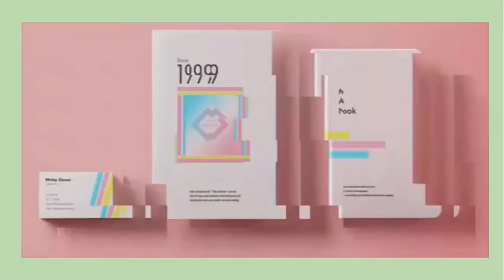Car tent to Buy on Amazon in 2024 | pop up tent trailer camping | car tent to buy on market in 2024